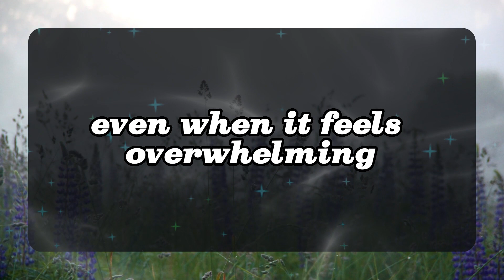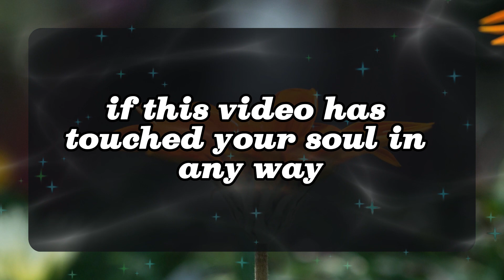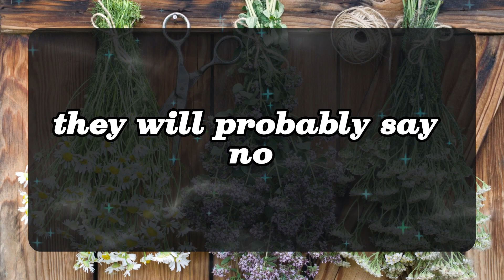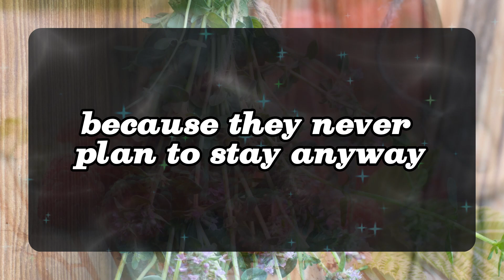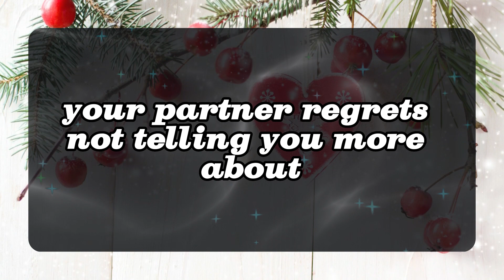💖 DM to DF 💌💕Whether you know it or not but I will always be walking silently behind you... 😍💞🥰